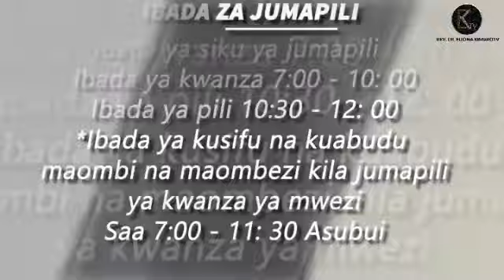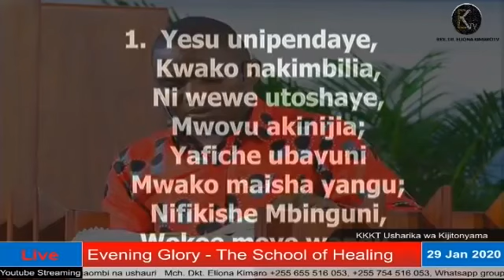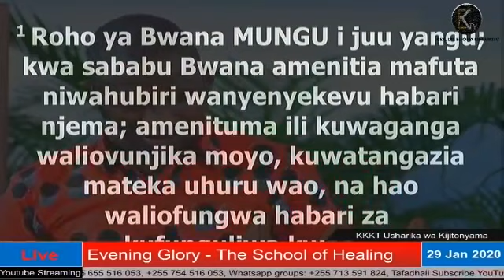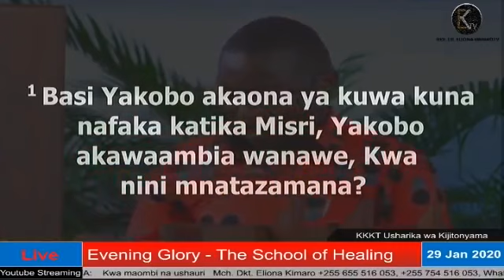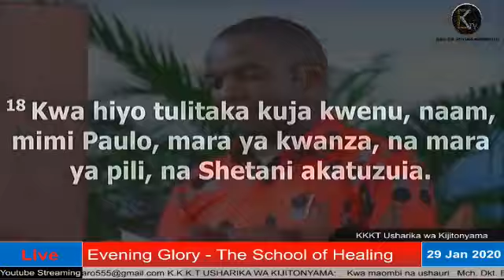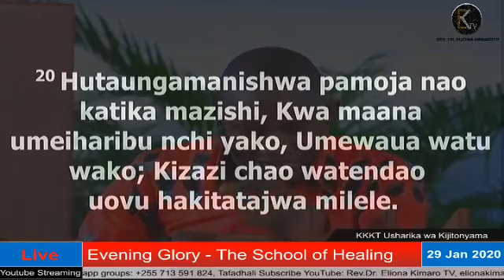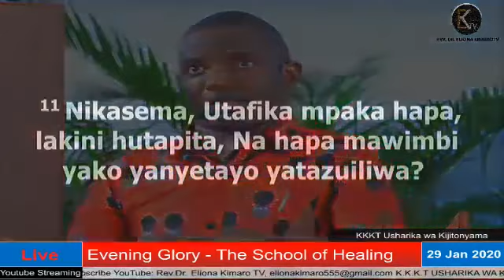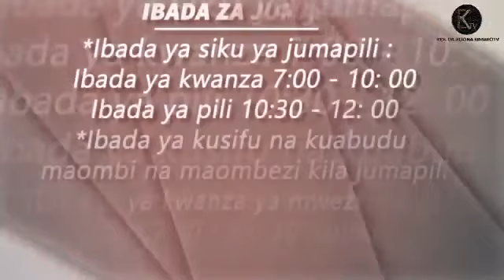Mwl Emilian Katubayemo - Msaasa wa Mungu Juu ya Maadui Evening Glory 29th Jan 2020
Mwl Emilian Katubayemo - Msaasa wa Mungu Juu ya Maadui Wanaoinuka Msimu Huu Evening Glory 29th Jan 2020